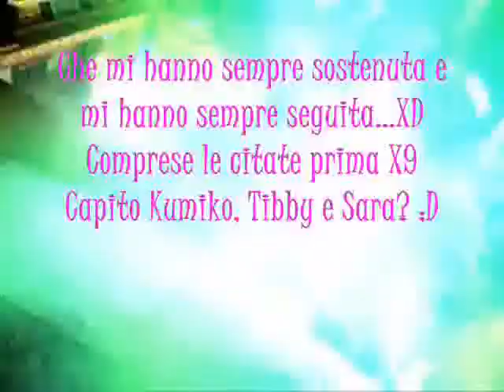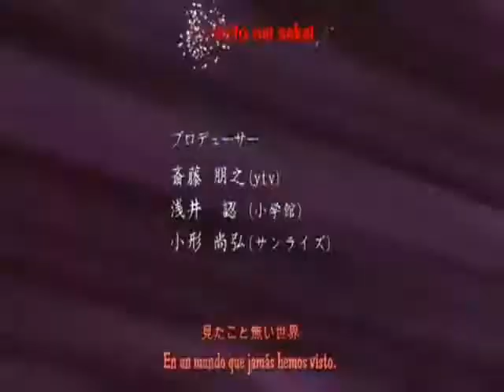Inuyasha-Dreams of an absolution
Allora dato che il 15 di Marzo non ci sarò perchè andrò a Vienna ho deciso di metterlo adesso il video XD è fatto con vari spezzoni del mio anime preferito "Inuyasha" e con una delle mie canzoni preferite del mio mito "Sonic" XD questa è inoltre la canzone che secondo me descrive maglio anche l'anime di Inuyasha...v.v a parte questo il 15 il mio canale fa un anno! XD Ma oltre per festeggiare questo avvenimento questo video lo dedico a tutti coloro che mi hanno sempre sostenuto e seguito comprese Jessica, Silvia e Sara XD Commentate! xD